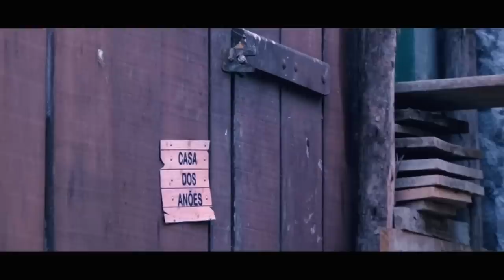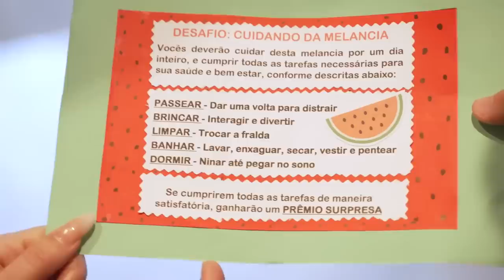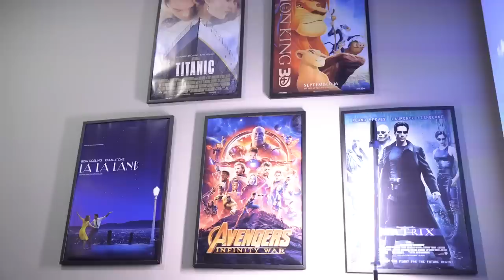RECRIANDO FILMES E HISTÓRIAS FAMOSAS | Gabriel e Shirley 2.0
Gabi e Shi recriando filmes da Cinderela, Rapunzel, Chapeuzinho Vermelho, Branca de Neve e outras histórias famosas! Tá muito engraçado!